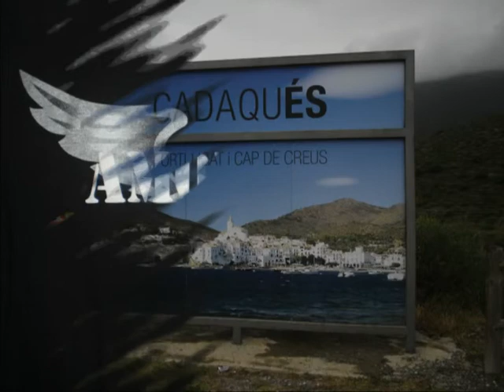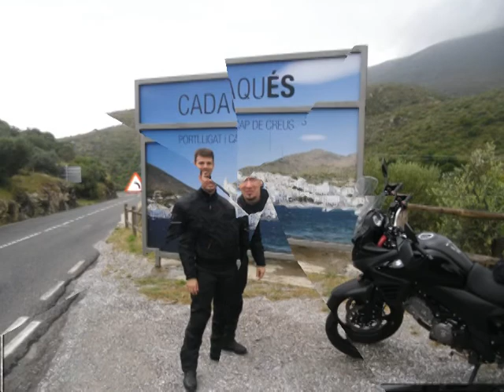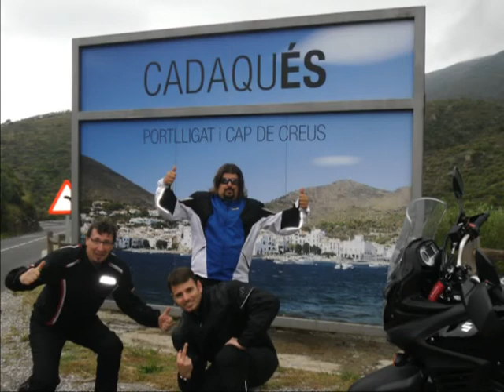CADAQUES 2013. (Penya Amoterus)